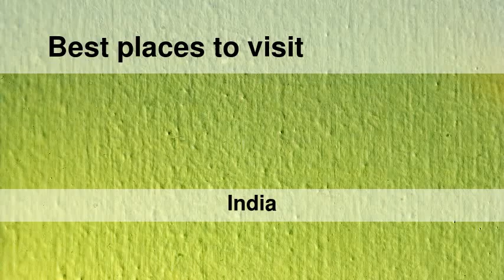Best places to visit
Best places to visit - Kutiyāna (India) Best places to visit - Slideshows from all over the world - City trips, nature pictures, etc.